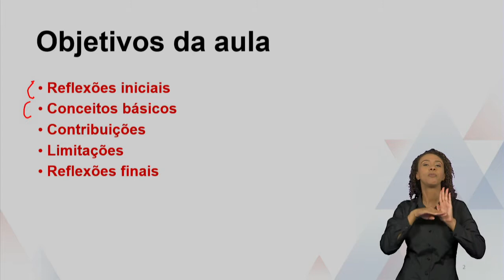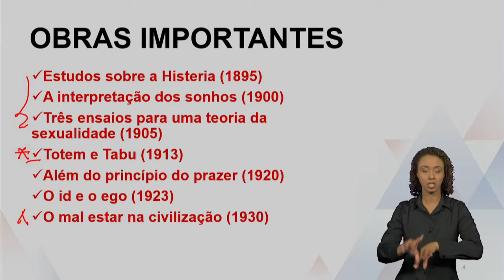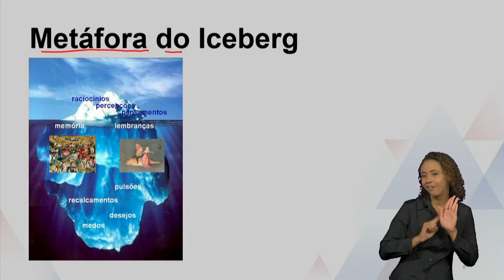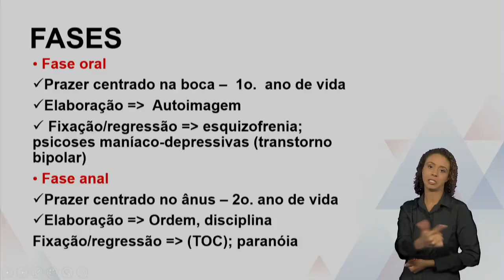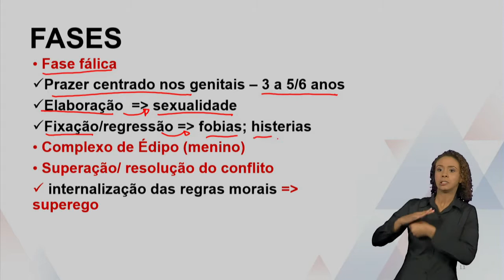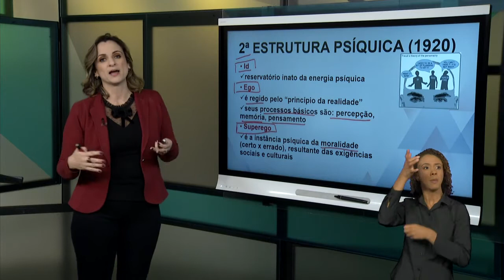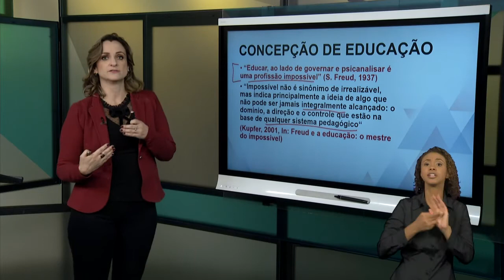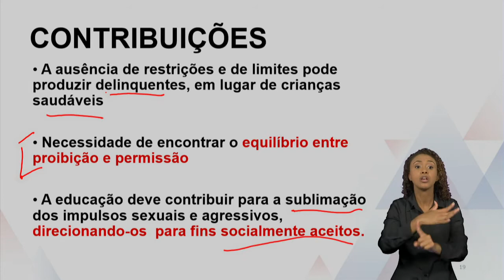Psicologia da Educação - Psicanálise: Contribuições à Educação (LIBRAS)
Disciplina: Licenciaturas
Univesp - Universidade Virtual do Estado de São Paulo
Professora: Fabiana Maris Versuti